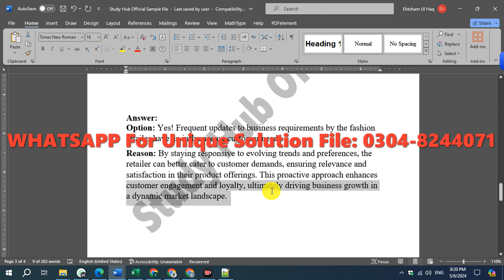CS504 GDB Solution Spring 2024